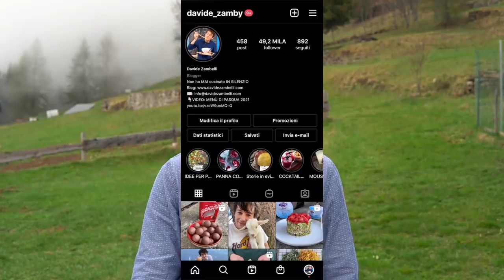TORTA FRANGIPANE ALLE FRAGOLE E CREMA “SOFFICE”: Ricetta per la Festa della Mamma | Davide Zambelli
La torta frangipane è una crostata ripiena con una base di classica pasta frolla e una Crema frangipane a base di burro, zucchero, uova e burro. È una torta ideale per la Festa della Mamma perché in questa ricetta proposta ci sono le fragole, il frutto simbolico di questa occasione. Per dare un tocco fresco, da "bella stagione" a questa torta ho pensato di aggiungere il limone, sia come frutto che in veste di liquore, infatti ci sarà il limoncello in una crema chiboust sofficissima.

Eccoci ragazzuoli di nuovo pronto a proporvi una nuova idea per la Festa della Mamma, che non sia banale e sopratutto che sia bella, buona, scenografica e fattibile da realizzare. Ecco, questa proposta racchiude tutte le caratteristiche.
L'idea in realtà me l'ha suggerito la Dani de "La Casa Incantata", un bed and breakfast che si trova a pochi km da casa mia. Chiacchieravamo al telefono del più e del meno, poi a una certa, siccome so quanto è brava ed appassionata di dolci, le ho chiesto un suggerimento per preparare una torta che avesse quel perfetto compromesso tra una torta moderna e che sappia di casa... Se ne è uscita con la Torta frangipane: perfetta.

Ovviamente ora che siamo alle porte di maggio non si possono di certo trascurare le fragole, anzi, abbondiamo proprio già che siamo. Poi secondo me le fragole per la Festa della Mamma proprio non possono mancare, quindi direi che è necessario pensare a una torta che abbia loro come ingrediente protagonista. L'idea di avere solo fragole però non mi convince, serve anche qualcosa di fresco, che alleggerisca e che possa regalare a questa torta un equilibrio e che non la renda stucchevole. Cosa c'è di meglio del limone per contrastare, ovviamente senza esagerare ma solo per avere un qualcosa che ci possa far commuovere all'assaggio. Fragole e limone poi che dire: l'abbinamento degli abbinamenti, secondo me molto più vincente rispetto a fragole e vaniglia.

Vi racconto come ho pensato di studiarla: ovviamente la base una classica frolla, bella friabile grazie anche all'aggiunta di amido di mais, che la impoverisce di glutine e quindi la rende meno elastica e molto più buona all'assaggio. Qui ci ho messo della scorza di limone per profumare.

Ora la parte leggermente sopra: c'è spazio per una bella confettura, ovviamente di fragole. Ci sta benissimo per andrà colmare l'esigenza che potremmo avere di qualcosa di morbido e umido tra due strati invece più consistenti, come la pasta frolla e il frangipane.
E a proposito di frangipane ecco che arrivo con questo.
Il frangipane è una sorta di impasto che sta a metà tra una torta e una crema. Gli ingredienti solitamente sono quattro, farina di mandorle, burro morbido, zucchero e uova, ma per conferire una nota fresca a una base che è caratterizzata dalla tendenza dolce una spruzzata di succo di limone è quello che ci vuole. Eccoci quindi con una crema frangipane deliziosa e che profuma di mediterraneo senza però coprire il sapore delle mandorle.
La consistenza sarà compatta ma all'assaggio si scioglierà in bocca: uno spettacolo.

Veniamo adesso alla salsa che metteremo sopra il frangipane: sarà una salsa di fragole fresche, densa al punto giusto perché darà ancora una parte umida alla torta però non colerà al taglio, ma meglio così anche per avere un risultato più ordinato. Le fragole le ho semplicemente tagliate in pezzi fatte spadellare per quasi 10 minuti in padella, poi pressate in un colino con la loro salsa e si otterrà una crema liscissima che poi verrà leggermente addensata con l'amido di mais, ma appena appena proprio.

E poi arriviamo a una crema DELIZIOSA, soffice, leggera e al profumo di limoncello: adoro. La crema si chiama chiboust, ha origini francesi come la chantilly ma è molto meno famosa, più leggera perché al posto della panna ci va della meringa italiana e da parte mia al quanto meritevole. È ovvio che potreste sostituirla con la chantilly ma se fossi in voi non me la farei scappare...

Alla fine decorazione minimal ma tanta carina: fragole tagliate a metà disposte a cerchio che vanno ad intervallassi con la crema chiboust.
Una ricetta fatta di consistenze diverse ma con un equilibrio che ti rimane alla mente. Spero che la facciate e vedrete che poi le vostre mamme non avranno più bisogno di altro.